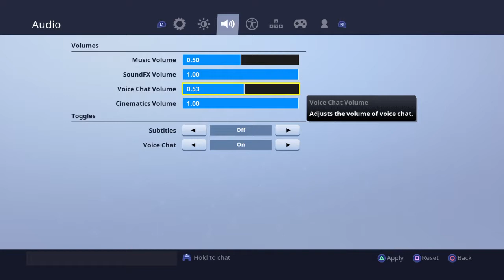So onoying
Fortnite